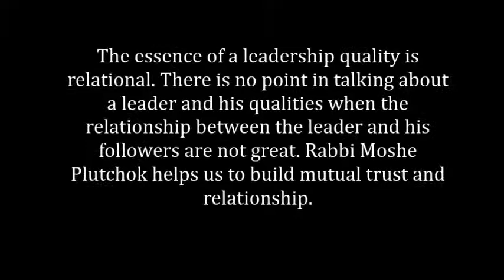Rabbi Moshe Plutchok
If you are really interested to know the entire aspect of the Bible, you must study it with the person who has understood the best. Rabbi Moshe Plutchok has a better understanding of the Bible.